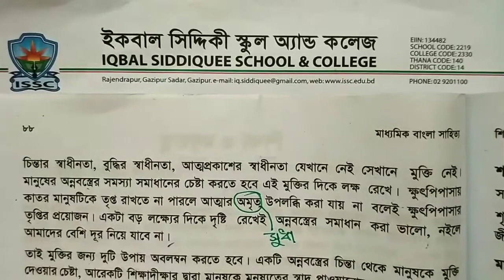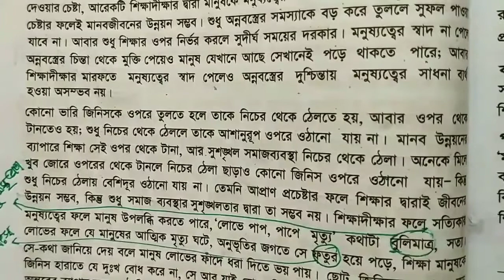শিক্ষা ও মনুষ্যত্ব(পর্ব -৪) || প্রবন্ধ || নবম-দশম শ্রেণি || বাংলা প্রথম পত্র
Mamtaz Begum
Asst. Teacher